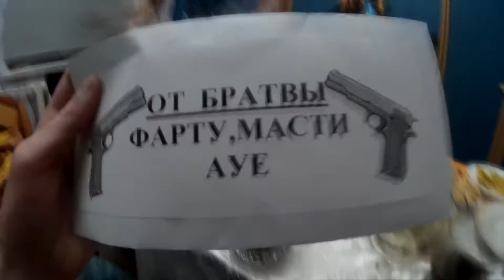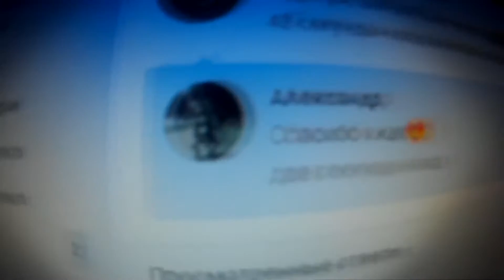VLOG: В хламину/Владислав Пасичник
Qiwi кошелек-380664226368